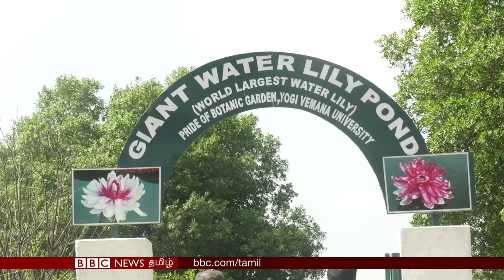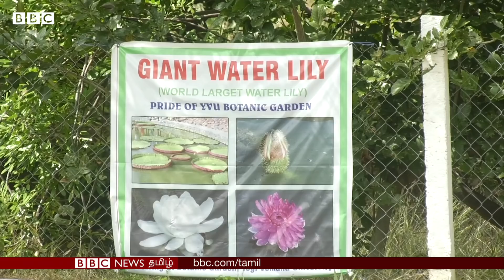இந்தியாவின் Biggest Lilly Leaves எங்கு உள்ளது என்று தெரியுமா ?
பொதுவாக இலைகள் மென்மையானவை. அவை அதிக எடைகளை தாங்காதவை. ஆனால், இந்த இலைகள் 50 கிலோ எடையைக்கூட தாங்கும். இது இந்தியாவில் எங்கு எப்படி வளர்கிறது?